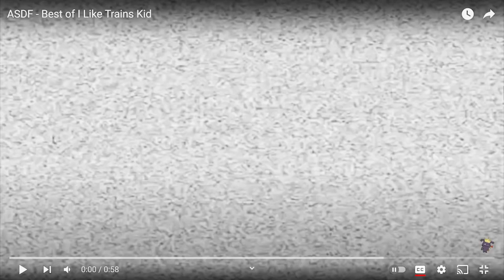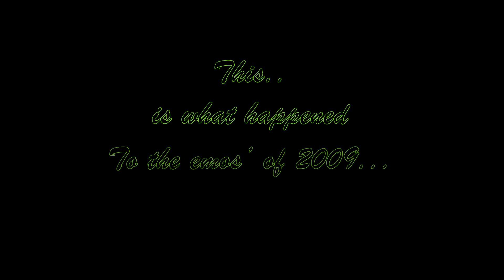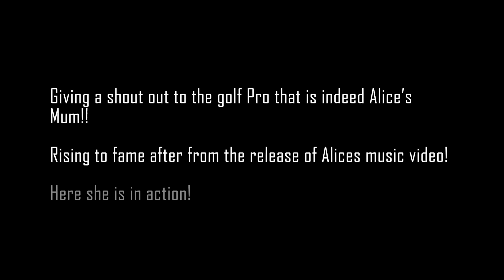Behind the Scenes: Somewhere Only we Know [PART 1]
Of course I couldn't leave out the beauties of my chaos and fond memories out. I may of sent almost 100 videos for last weeks cover so we had more than plenty left over. So here's part 1 of some bts!